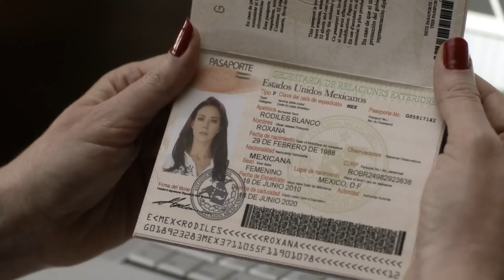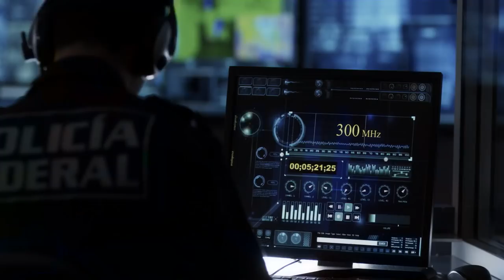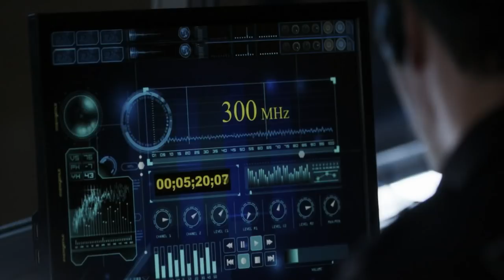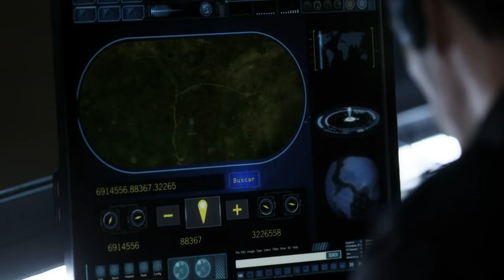Enemigo Íntimo | Capítulo 4 | Telemundo Novelas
Video oficial de Telemundo Novelas Enemigo Íntimo. Alejandro involucra a Daniel en la peligrosa misión de infiltrarse en el reclusorio y sacarle información a Roxana sobre El Profesor.